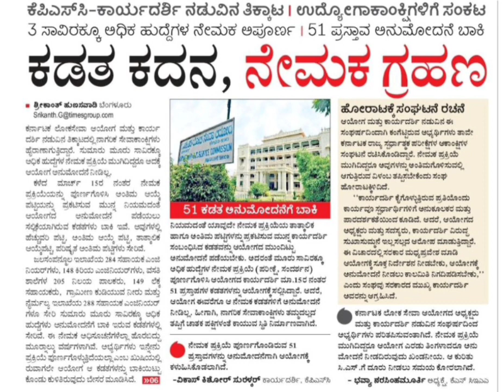KPSC Result / ಆಯೋಗ & ಕಾರ್ಯದರ್ಶಿ ನಡುವಿನ ತಿಕ್ಕಾಟ ! ಅಭ್ಯರ್ಥಿ ಗಳ ಪೀಕಲಾಟ!!